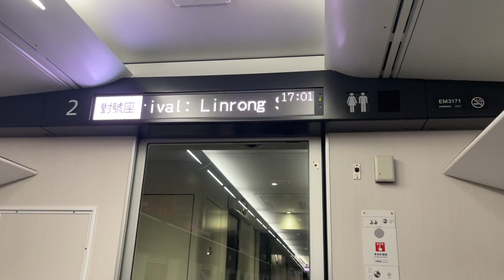431次綠EMU3000型新自強號往樹林進入林榮新光到站播音